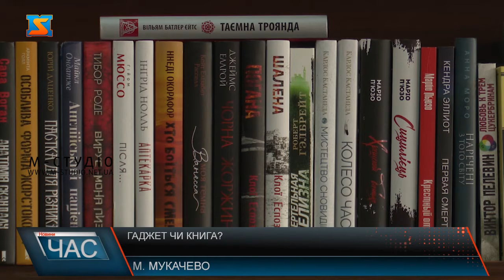Книга – чи гаджет? Що читають закарпатці?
Книга – чи гаджет? Побутує думка,що з часом люди починають читати все менше й менше. Пані Людмила продає книги вже більше 10-ти років і запевняє,що навіть з часом попит на джерело знань не впав. Хоч за останні роки книга в ціні здорожчала, розповіла продачиня,та підібрати при потребі можна на будь який гаманець. А якщо можливості придбати нема,то є місце,де завжди можна «позичити» будь яку книгу до вподобань. Технології розвиваються,та й бібліотека на місці не стоїть,розповіла директорка.Та можливо варто почати з себе. Знайти у день годинку – другу аби насолодитись паперовими сторінками та відпочити від усього світу. Все закладається батьками змалечку. Любов до книги необхідно прививати підростаючому поколінню ще з дитинства.